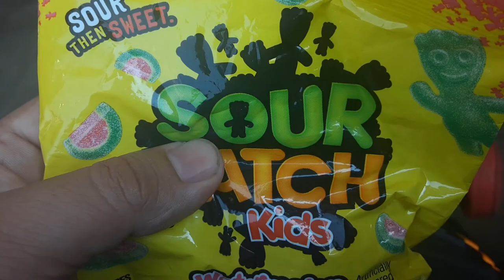sour then sweet sour patch mids watermelon